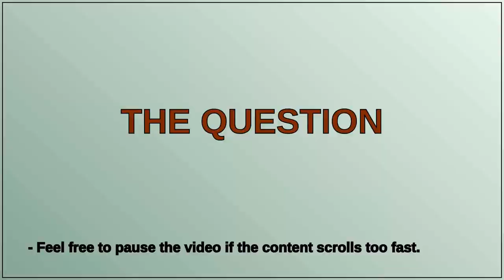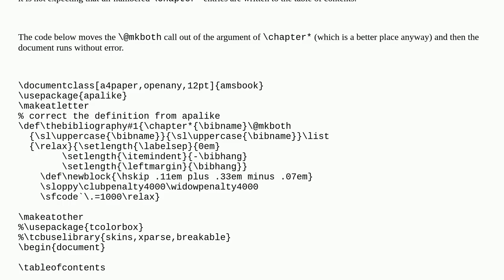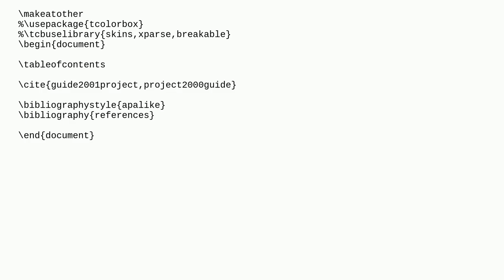Tex: Resolving conflict between apalike and amsbook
Resolving conflict between apalike and amsbook

A special thanks goes out to the community

  apa-style table-of-contents bibliographies amsbook bibliographystyle